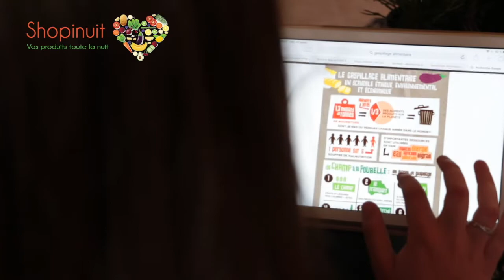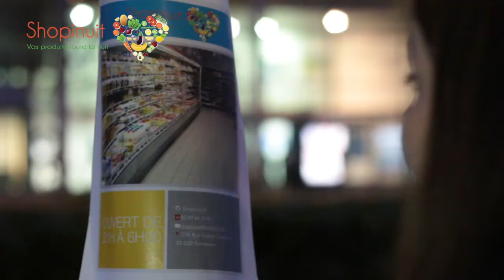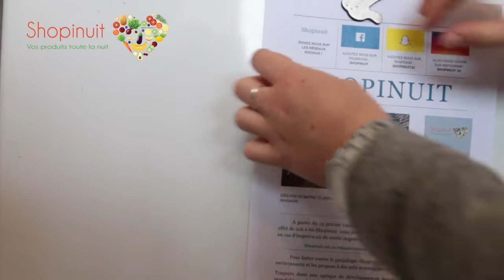Shopinuit Groupe D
Damien Baillais Melody Bordini Quentin Douinot Mathilde Bertrand et
Solen Dufrénoy